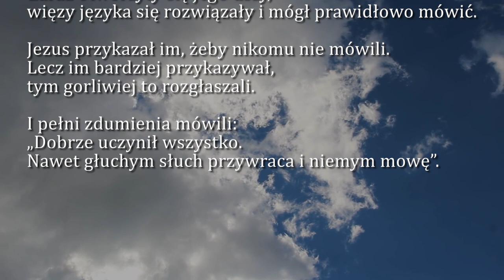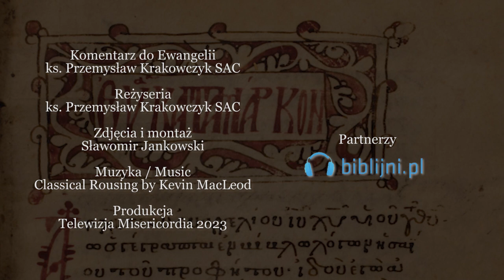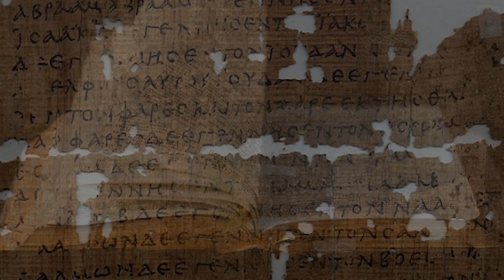Dobra Nowina na dziś | 10 lutego - św. Scholastyki, dziewicy